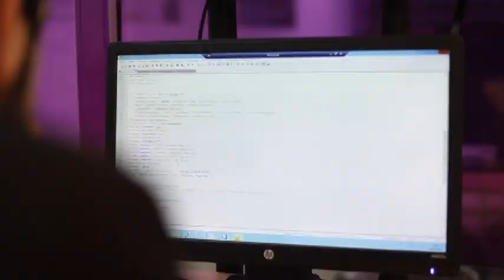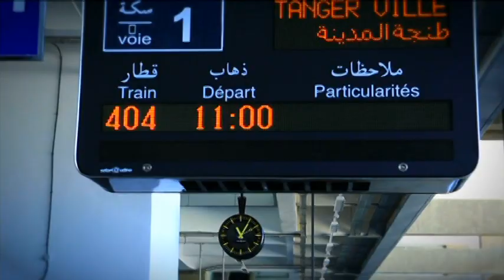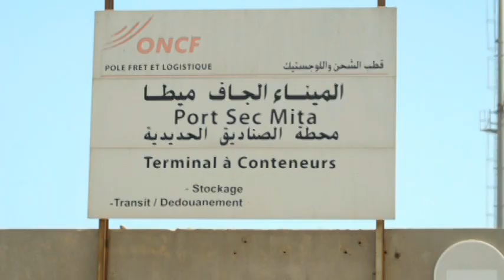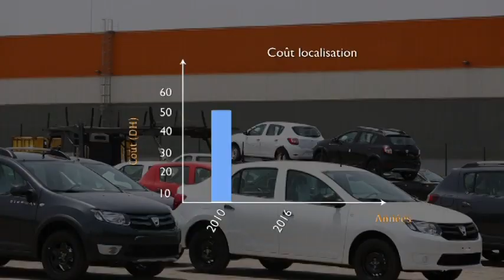La logistique : secteur de promotion de la compétitivité de l’économie nationale